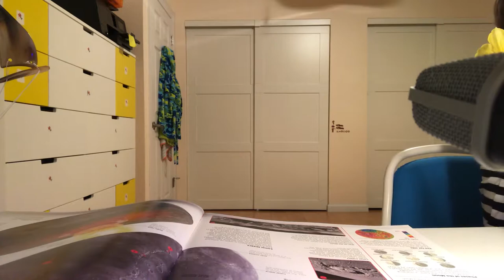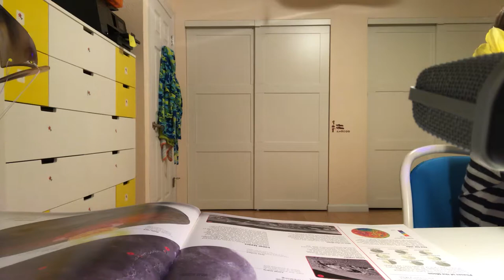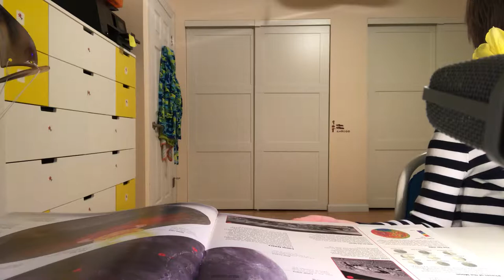Encyclopedia — The moon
The moon is earth’s closest neighbor in space and looms larger than any other object in the night sky. Its cratered surface may be cold and lifeless, but deep inside the moon is a gigantic ball of white-hot iron.